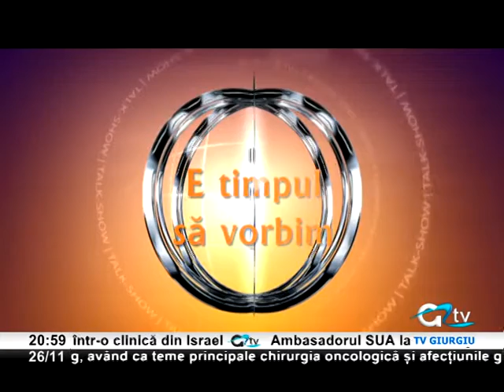26 NOIEMBRIE E TIMPUL SA VORBIM